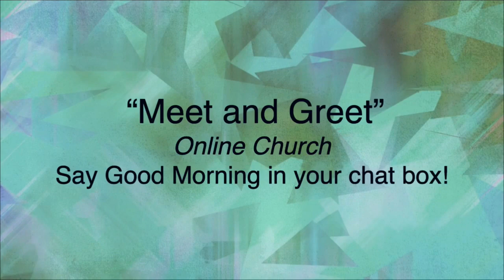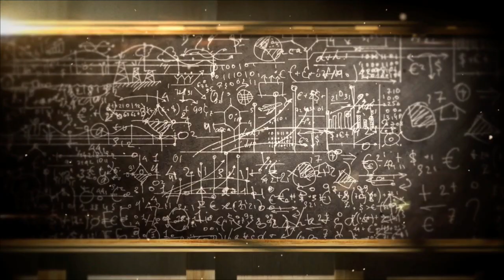Who Needs God, In-Justice For All, Stan Freitas & Hope Rising, Hope Church Paradise, 5-14-23